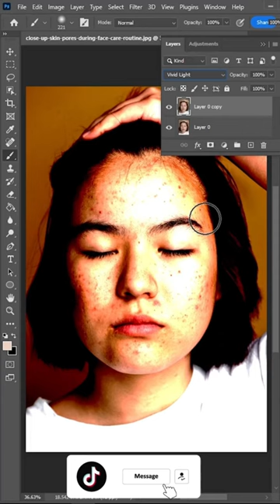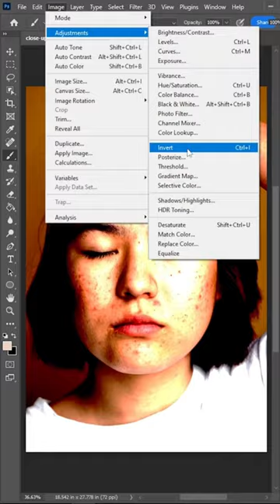افضل طريقة لمعالجة البشرة بالفوتوشوب ✅🔥